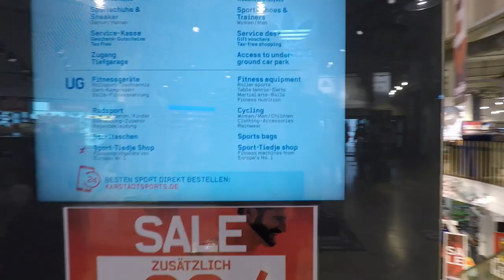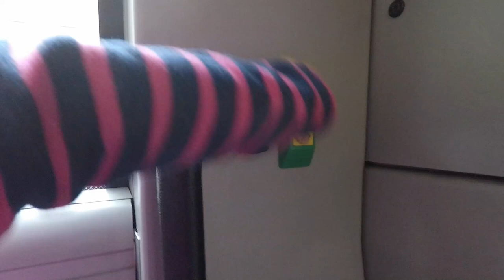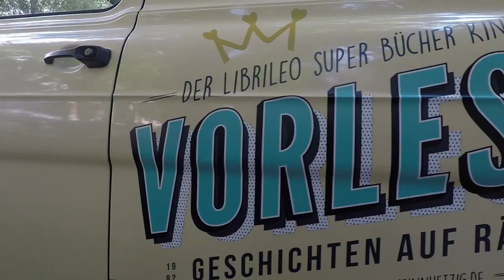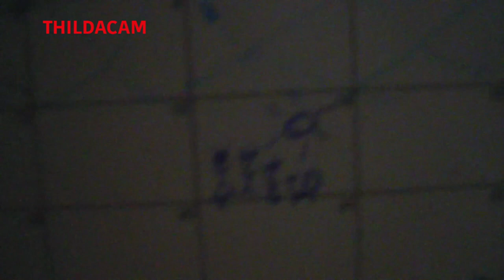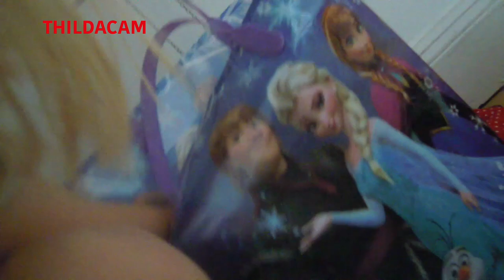TRAMPOLIN IM WOHNZIMMER?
Wir waren am Wochenende mit unserem Vorlesebus auf dem Bilderbuchfest in Prenzlauer Berg. Das war grandios! Tolle Musik, klasse Leute, ganz viel vorlesen! Und das Wetter hat auch mitgespielt :D